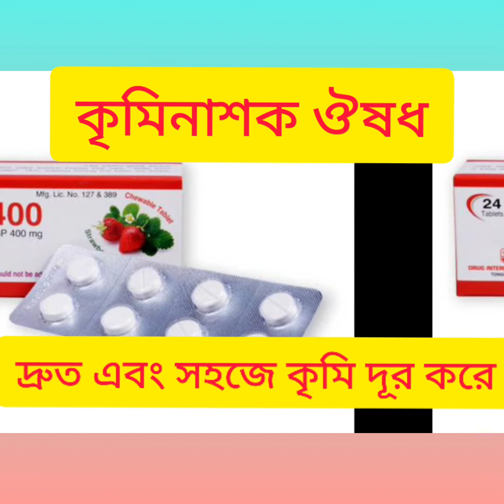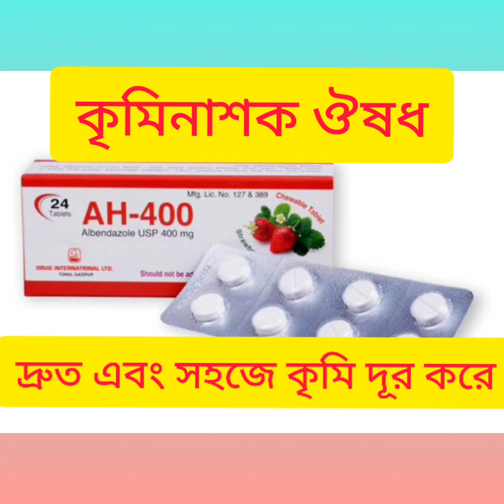AH-400 Tablet Bangla/দ্রুত কৃমি দূর করার ঔষধ/ AH-400 Tablet এর কাজ কি/ AH-400 Tablet Review/ AH-400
AH-400 Tablet Bangla/দ্রুত কৃমি দূর করার ঔষধ/ AH-400 Tablet এর কাজ কি/ AH-400 Tablet Review/ AH-400 Tablet নির্দেশনা :
কৃমি দ্বারা সংক্রমিত অন্ত্রের একক বা মিশ্র সংক্রমণের চিকিৎসায় ব্যবহৃত হয়।

মাত্রা ও ব্যবহার বিধি :
 শিশুদের ক্ষেত্রে: অর্ধেক  ৪০০ ট্যাবলেট বা  প্রাপ্ত বয়স্ক এবং 6 বছর বা অধিক বয়সের শিশুদের ক্ষেত্রে বয়স্কদের ক্ষেত্রে হাইডাটিড রোগের চিকিৎসায় ৪০০ মি.গ্রা. দিনে দুই বার করে ২৮ দিন সেব্য। সুস্থ না হলে ১৪ দিন ব্যবধানে পুনরায় ২৮ দিন সেব্য।

পার্শ্ব প্রতিক্রিয়া : তলপেটে অস্থায়ী ব্যথা  ডায়রিয়া  এলার্জিক প্রতিক্রিয়া লিভার এনজাইমের বৃদ্ধি এবং লিউকোপেনিয়া।

গর্ভাবস্থা ও স্তন্যদানকালে ব্যবহার : গর্ভাবস্থায় সেবন করা উচিত নয়।AH-400_Tablet_Bangla#AH-400_Tablet_এর_কাজ_কি_